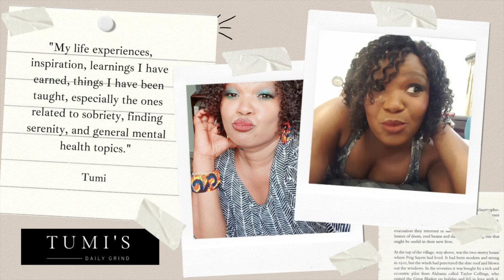Whats on my mind 11 March 2023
Slowly learning to trust my intuition. A skill that some have already honed in. If it doesn't feel right, then it isn't right. If my gut says jump, I will probably do it, as my guides have been with me all along and I have just not listened.